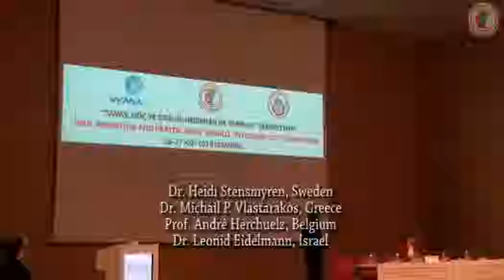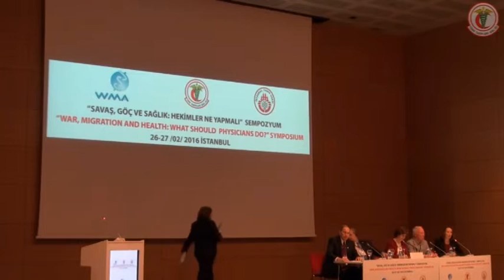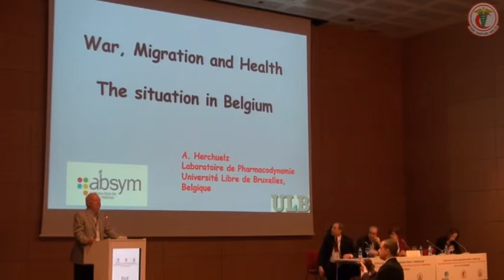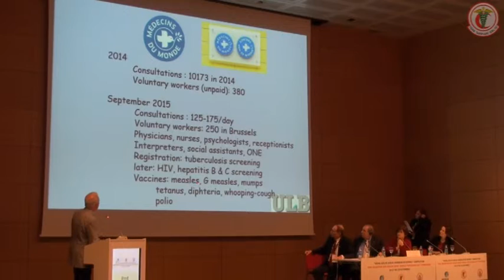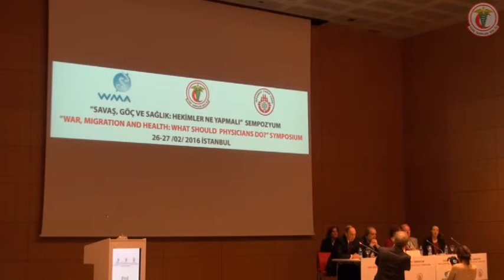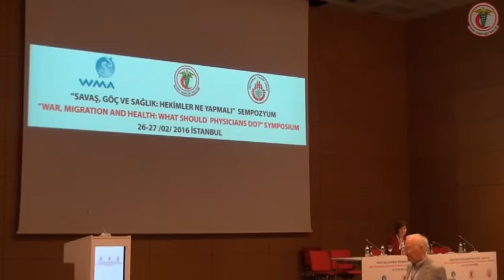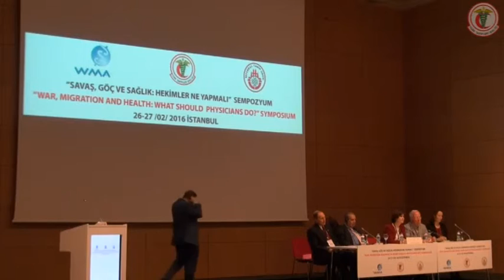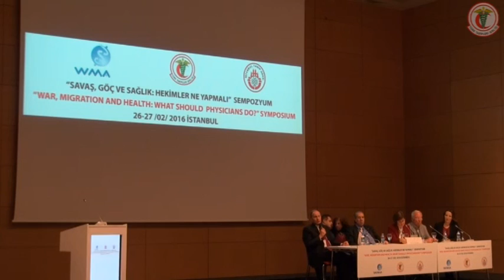medical associations (6)